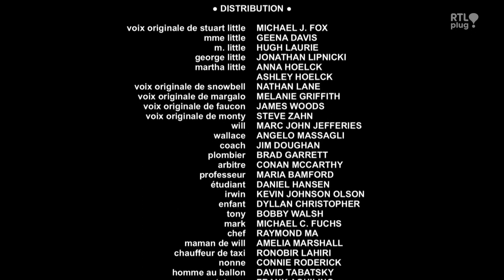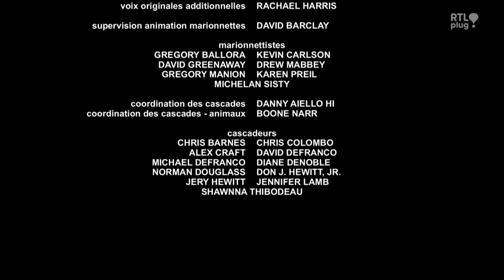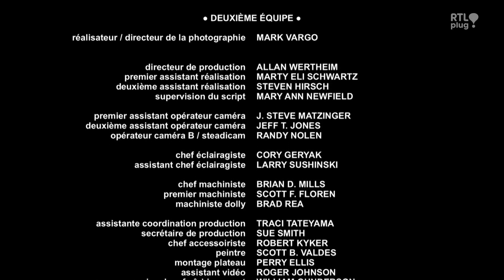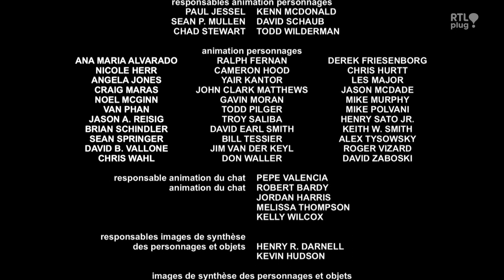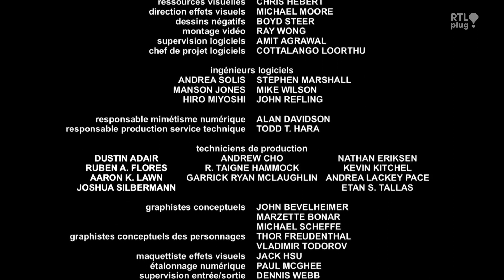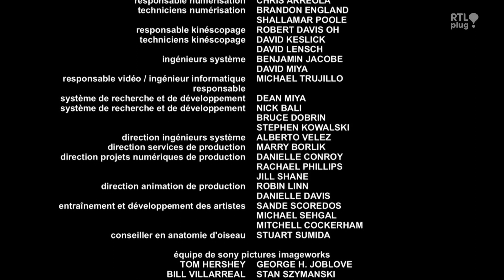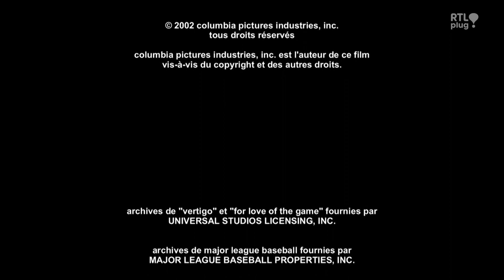Stuart Little 2 (2002) - génériques début & fin en français